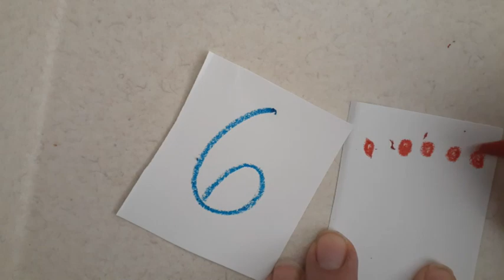Juego de Memoria de 1 a 10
Juega, diviértete y aprende con los números de 1 a 10.

Make the numbers from 0 to 10 on cards.
Draw dots showing the amounts from 0 to 10 on cards.
Play Matching.